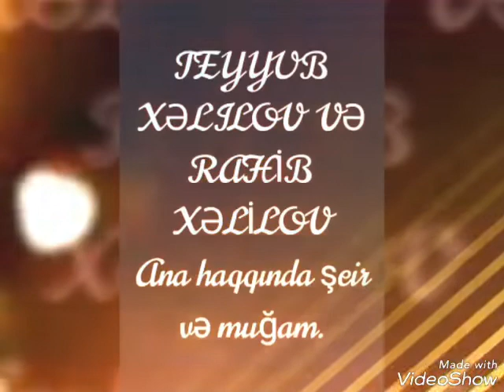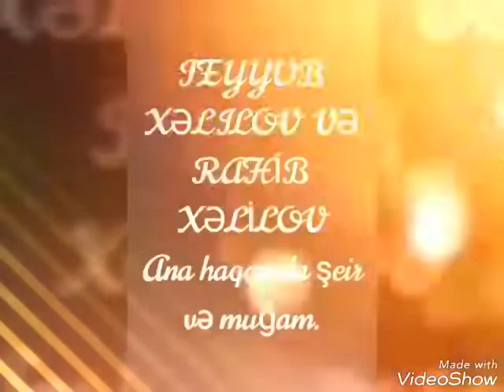TEYYUB XELİLOV & RAHİB XELİLOV . ANA ,ATA HAQQINDA ŞE'R VE MUGAM .